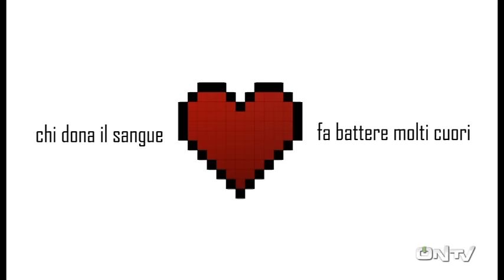ONTV: CHE CALCIO VUOI?! puntata di apertura 1 PARTE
1 PARTE: Che Calcio Vuoi?! riapre i battenti con una puntata speciale in seguito al rinvio di Ternana Pisa. In studio con Livia Torre: Gigi Manini, Enrico Maggiolini, Gianni Giardinieri e Tommaso Ferrante (calcioternano.it) per approfondire i temi caldi dell'inizio di stagione dei rossoverdi.